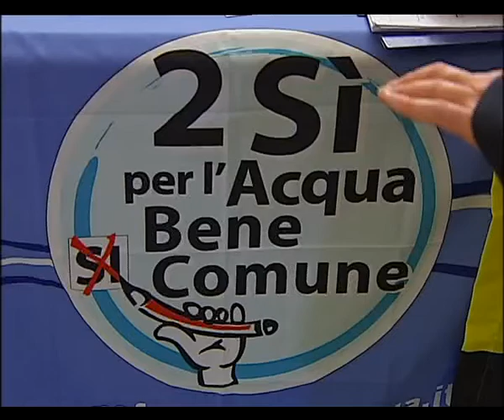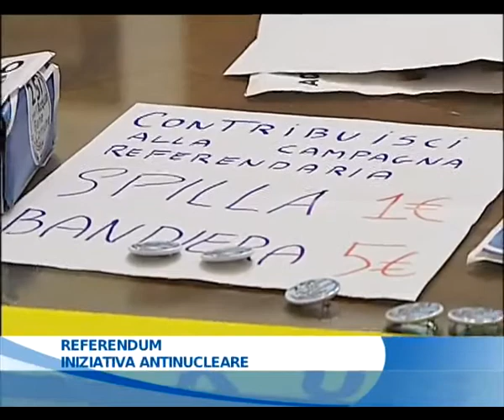21 05 2011 Referendum, iniziativa antinucleare